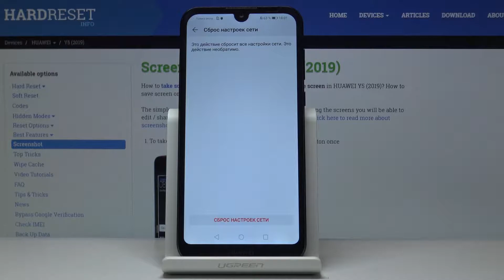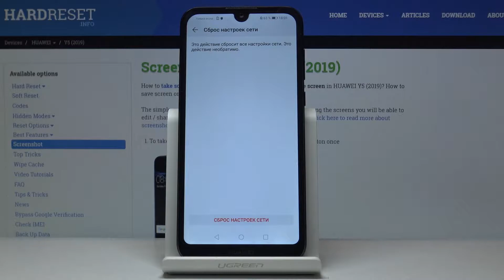Как сбросить настройки сети на Huawei Y5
Как сбросить настройки сети на телефоне Huawei Y5? Зачем это вообще нужно?
Иногда, бывает так, что в системе Андроид происходит сбой, и ваш телефон не может подключться к одной либо определенной сети Wi-Fi, либо происходят вечные неполадки с Мобильной сетью. Очень часто, когда в таких случаях люди относят телефон в сервисный центр, то единственное, что делают работники центра, является просмотр нашего видеоролика о том, как сбросить настройки сети на вашем телефоне! ВНИМАНИЕ! После процедуры сброса настроек сети, все пароли Wi-Fi будут потеряны!  После  просмотра этого вы научитесь очищать все данные с вашего сетевого модуля!

Как сбросить начтройки сети на Huawei Y5? Как изменить начтроуки сети Huawei Y5? Как очистить сетевой модуль Huawei Y5? Как удалить все пароли Вай Вай? Что делать,если Huawei Y5 не подключается к сети?